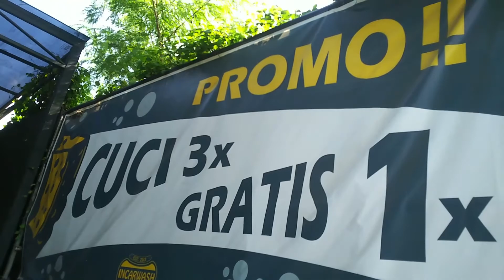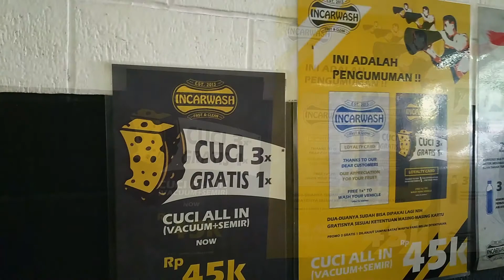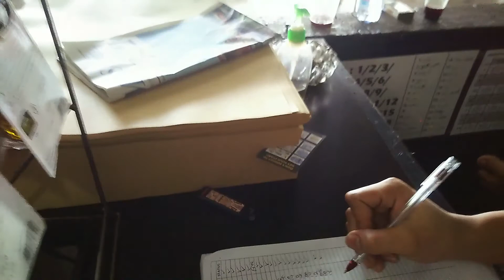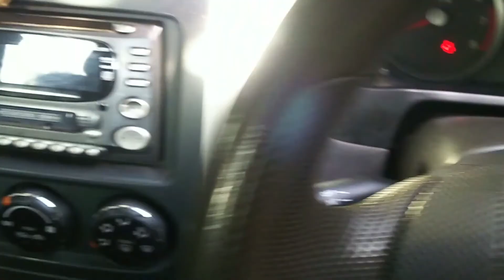INCARWASH "Fast & Clean" @ Jl. TB Simatupang Tj. Barat JakSel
Mampir sebentar cuci mobil @ INCARWASH "Fast & Clean" Jl. TB Simatupang No.88 Tj. Barat Jagakarsa Jakarta Selatan (50M dari Gedung ANTAM).